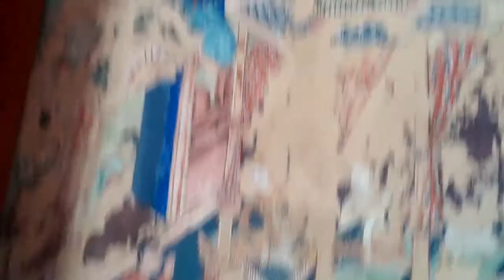5.Wat Phra Singh Temple in Chiang Mai Province 2014 Thailand Video Review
Wat Phra Singh Temple in Chiang Mai Province 2014 Thailand Video Review
วัดพระสิงห์ จ.เชียงใหม่